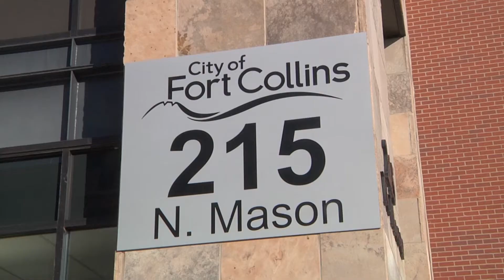Locker Program for the Homeless Population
The Fort Collins' Mennonite Fellowship Church wants to implement a locker program for those affected by homelessness.

Update: City Council denied the church's request of $10,500 to implement the program. However, the church launched their own fundraiser for the project.